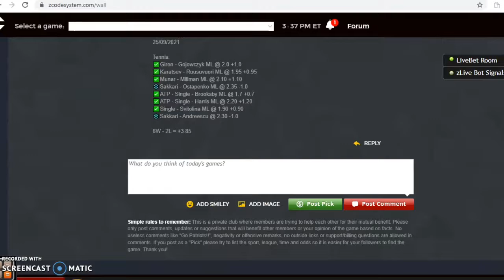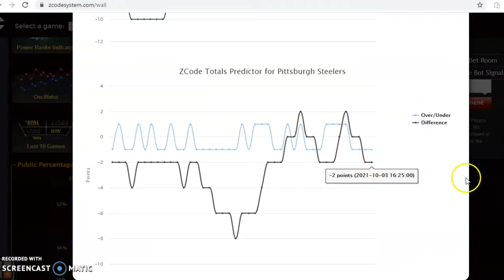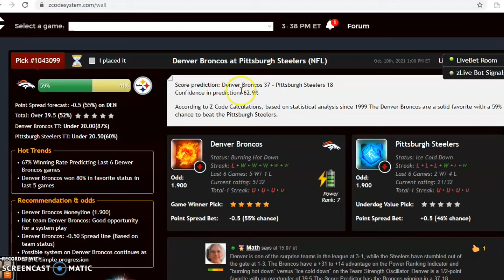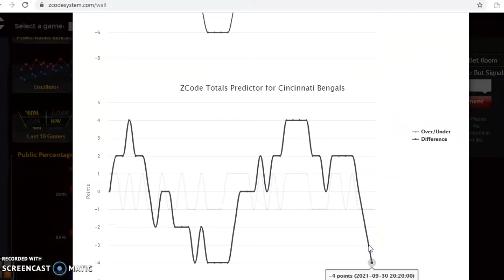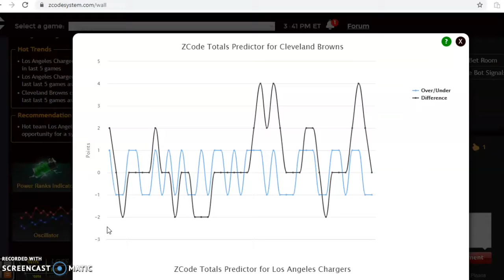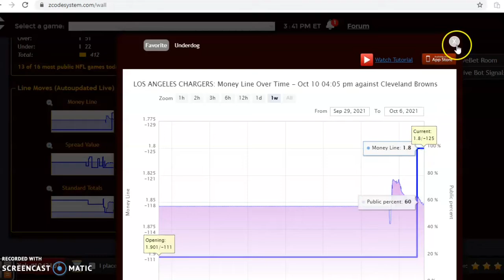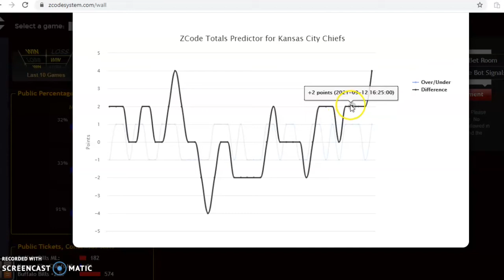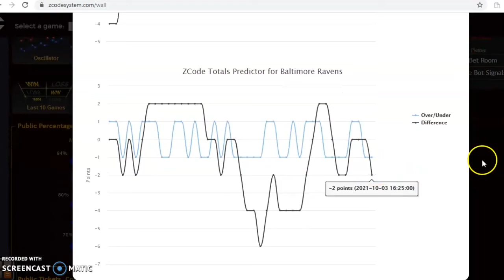NFL PICKS: DAILY ACCURATE NFL PREDICTIONS WITH ZCODE SYSTEM TOOL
NFL Picks Week 5: Browns versus Chargers Headline Action
The NFL season has reached the quarter mark and there are several great matchups in store for week 5. Although relatively early, the game between the Browns and Chargers could have playoff implications. We’ll take a look at that matchup and four others.

00:00 NFL Daily Picks!
00:58 Denver Broncos versus Pittsburgh Steelers
02:41 Green Bay Packers versus Cincinnati Bengals
04:28 Cleveland Browns versus Los Angeles Chargers
06:05 Buffalo Bills versus Kansas City Chiefs
07:37 Indianapolis Colts versus Baltimore Ravens